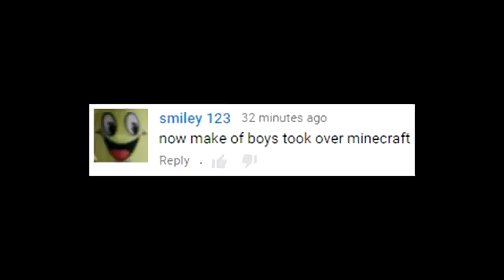If Boys Took Over Minecraft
A couple weeks ago we saw what Minecraft would be like if it was taken over by girls, but now its time to see the other side. What would happen to Minecraft if BOYS took over the game. Please do not take this video seriously as it was just created for fun. With this being said, the ending would still be true.

You can leave your video suggestions in the comments and possibly have your idea featured in the next video!

Actors: luigieight, creeper321448, craftisabel, AidoPlayz, _BlitzTV, Kraze_Tail, ZephPlayz, MalachiTGM, FlameoDrago, Xerneas_Yveltal, xxDIAMONDSHOTxx, SuperAlex12, Naruto6Hokage, BlazeTop

After watching both the Girl and Boy videos, which version would you want Minecraft to be like if you had to choose?

2ND SERVER IP: mc.thenova.net

►You can save 25% on MCProHosting Minecraft servers by using code "cake"